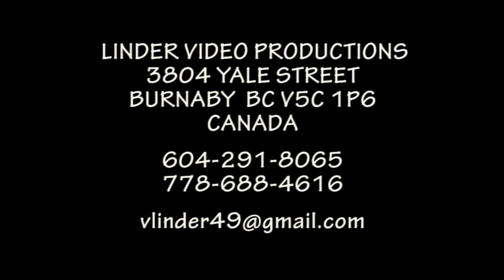20130714 48 DETVA KED REGIMENT MASIROVAL CEZ NAS DVOR PIESNE A TANCE Z CIERNEHO BALOGU PUCIK BRNO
48 FOLKLORNE SLAVNOSTI POD POLANOU DETVA KRAJANSKA NEDELA
URAD PRE SLOVAKOV ZIJUCICH V ZAHRANICI